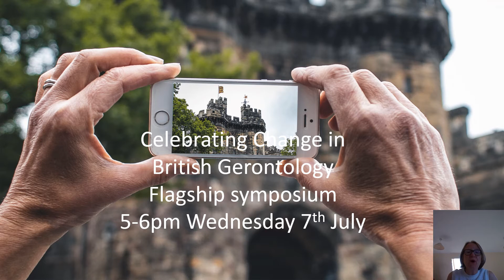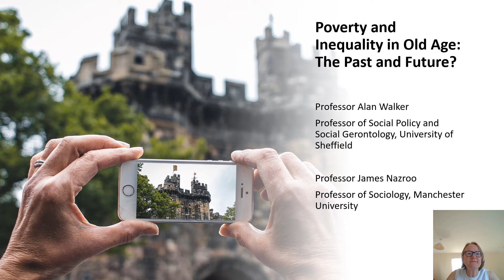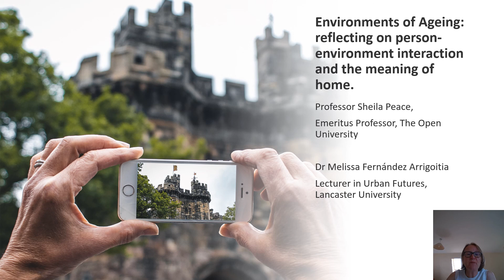BSG2021 Flagship Introduction - Judith Phillips